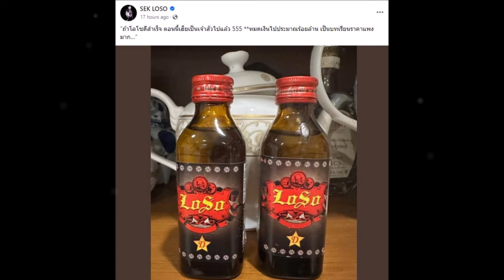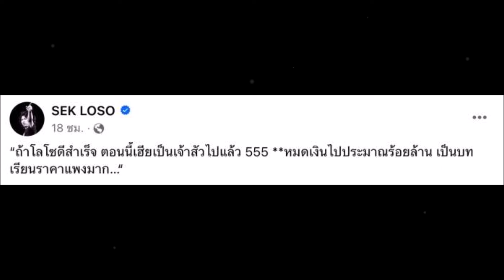เสก โลโซ เกือบเป็นเจ้าสัว เจอบทเรียนราคาแพงหมดเงิน100ล้าน